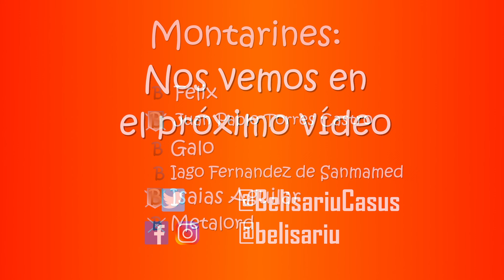La venganza del Imperium Humanum #21 | Stellaris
Volviendo a Stellaris que hacía mucho que no lo tocaba, voy a jugar un Imperio esclavista que empieza en un Disco Alderson, a ver que tal me va.